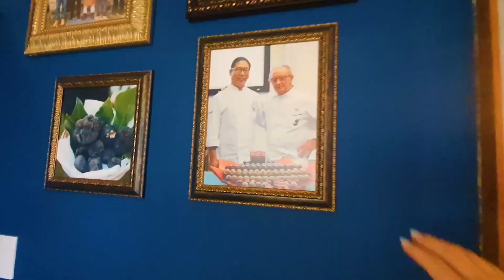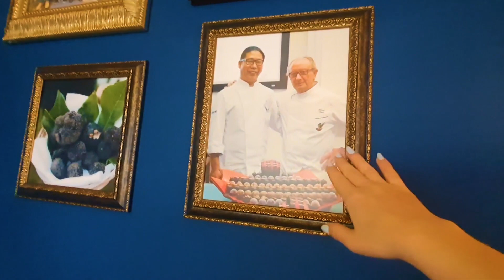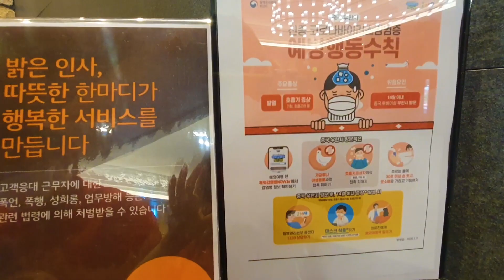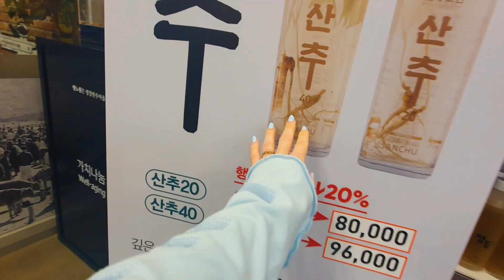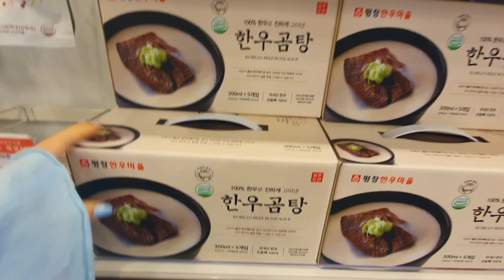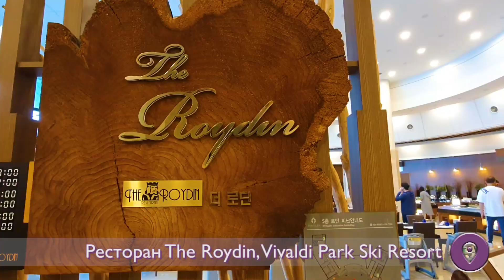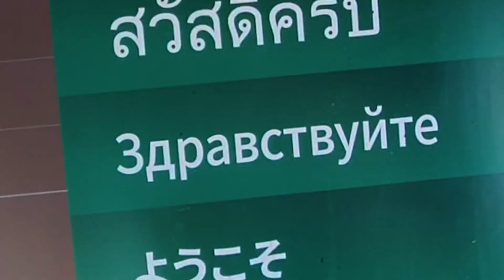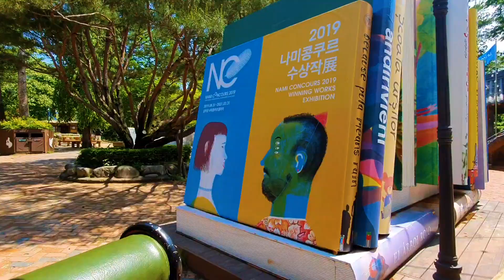Как отмечают день рождения корейцы!?|Поездка в красивейшее место в Южной Корее!корейский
Как отмечают день рождения корейцы вы узнаете в этом видео!А так же покажу крутую тачку и корейские рестораны с национальной едой!И красивейшее место для отдыха в Южной Корее!